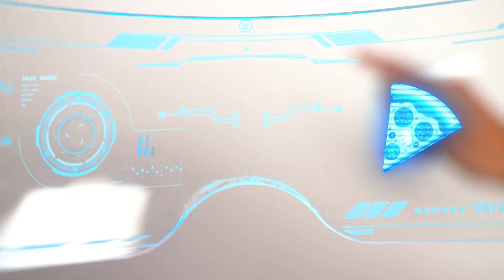Me vs Grandma Cooking Challenge | Tasty Secrets By Olala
Do you think cooking is hard and boring? You’re wrong! Just add some imagination and cooking will turn into a great fun!